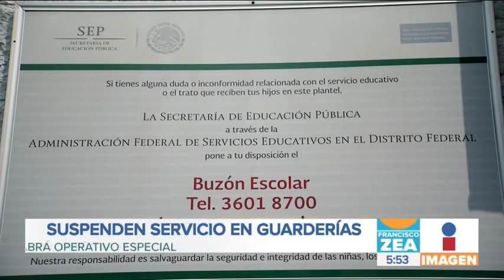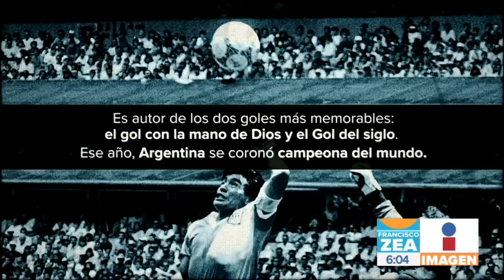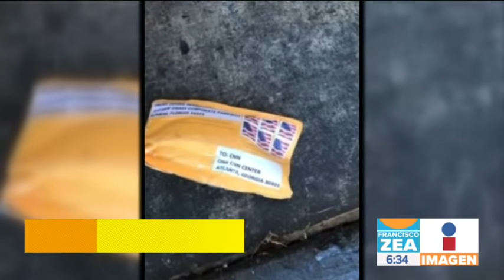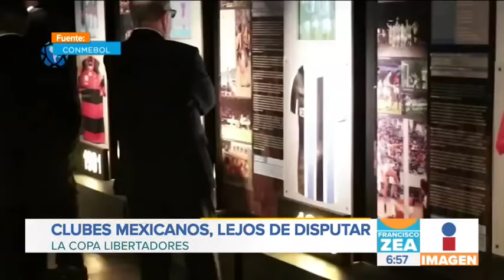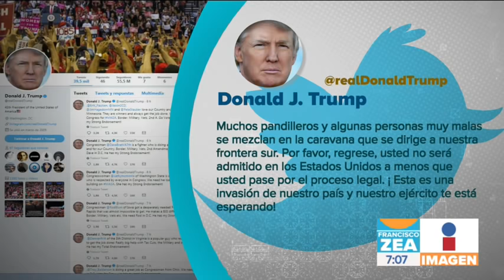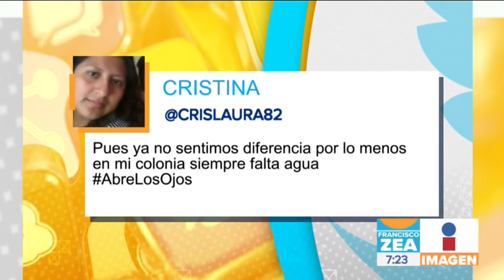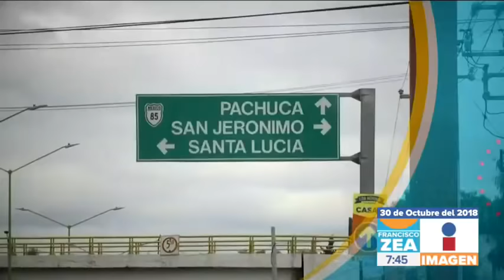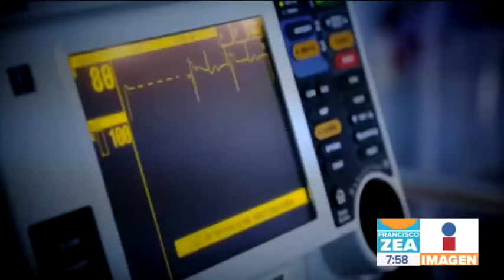Noticias con Francisco Zea | Programa completo 30/oct/2018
¿'Narcoturismo', la nueva moda en México?... Cada vez son más turistas que quieren conocer la iglesia de Jesús Malverde, "el santo de los narcos" y los sitios relacionados con el crimen organizado en México.